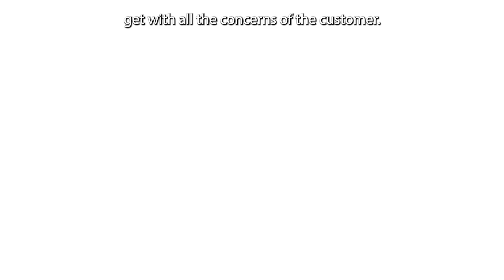Abacus HVAC Review from Inasha C. of Austin, TX “Professional & Friendly”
Abacus Plumbing, Air Conditioning, & Electrical
4001 Kendrick Plaza Drive
Houston, TX, 77032